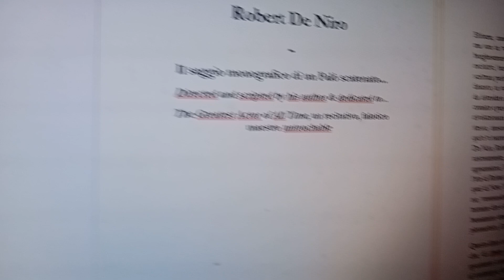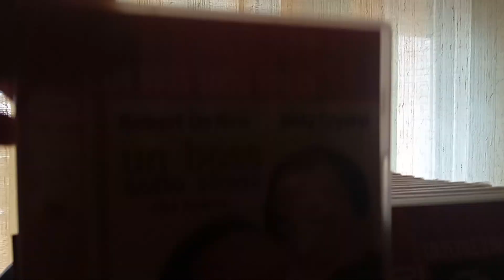SUPERSEX - Altra grande scena, episodio finale: ADRIANO GIANNINI, Alessandro Borghi & Jasmine Trinca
Ep.7, dal titolo censurabile, eh eh.
E la mitica, intramontabile Anne Hathaway, no, What Is Love, song by Haddaway.